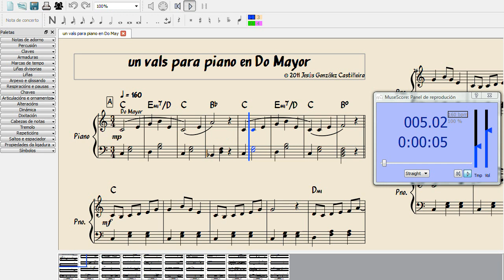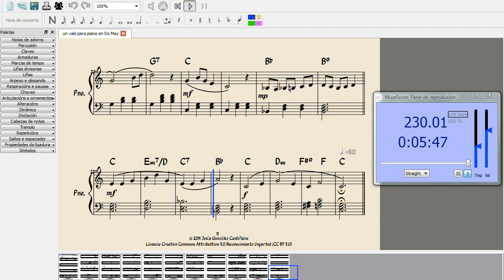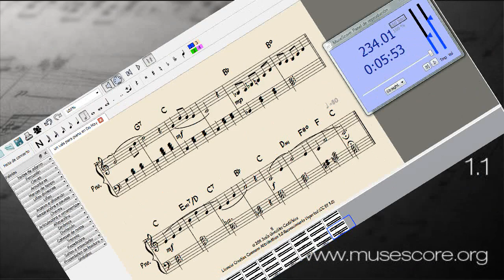un vals para piano en Do Mayor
a waltz for piano in C Major

Software: MuseScore 1.1 (Tim GM6mb SoundFont)
Screencast: Microsoft Expression Encoder 4
Video: Windows Movie Maker 6.0